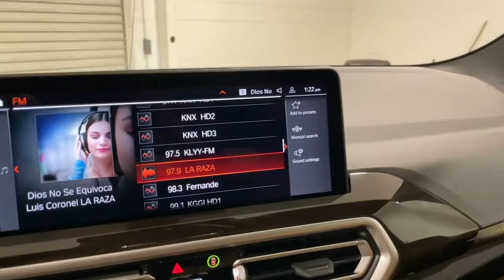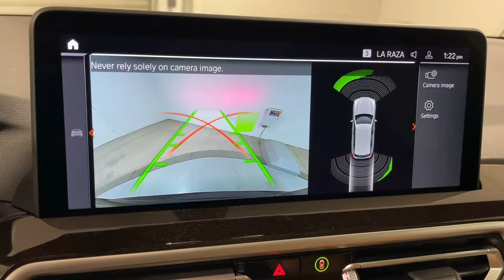2022 BMW X3 Ontario, Riverside, Anaheim, Pasadena, Los Angeles, CA 32853A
Jet Black  2022 BMW X3 available in Ontario, California at BMW of Ontario. Servicing the Riverside, Moreno Valley, Anaheim, Pasadena, Los Angeles, CA area.
2022 BMW X3 sDrive30i Sports Activity Vehicle - Stock#: 32853A - VIN#: 5UX43DP00N9K60874